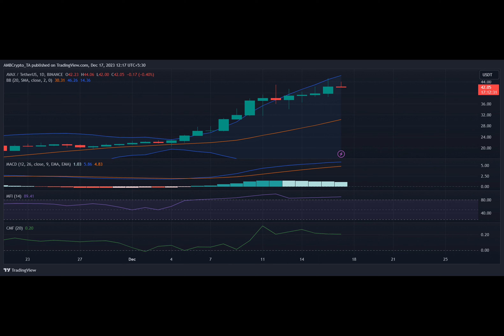Is AVAX in the throes of a trend reversal?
Avalanche registered a massive spike in its generated fees in the recent past, reflecting high usage.